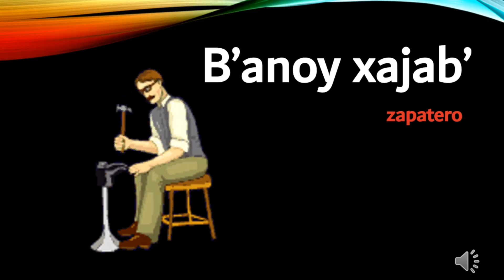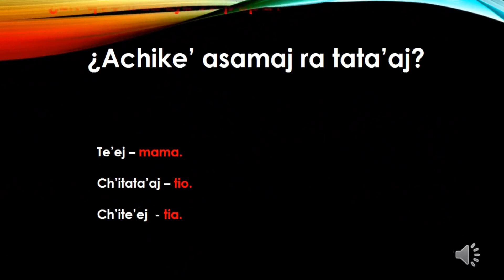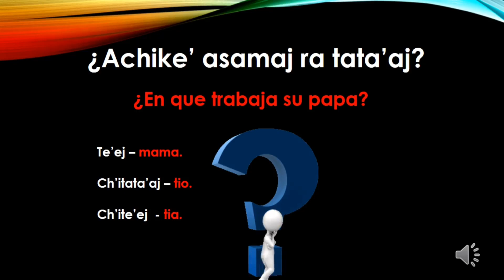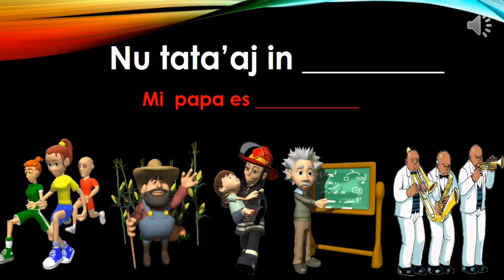Achike' Asamaj Ra Tata'aj